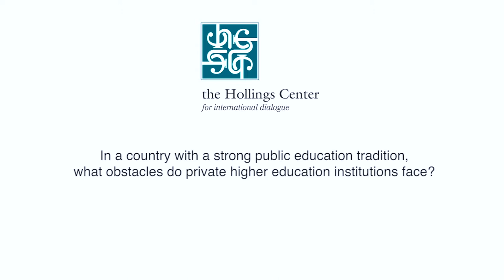South Asian Higher Education Symposium: Private Education in Sri Lanka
Upul Daranagama talks about the challenges faced by private higher education in Sri Lanka, a country with a strong public education tradition.

Upul Daranagama is the managing director and chief executive officer of Horizon College International and of Horizon College of Business and Technology (Pvt) Ltd (Horizon Campus). Having had his early experience in establishing Oxford College of Business in the city of Colombo, he ventured out to set up Horizon Campus on a much larger scope and scale. His almost inborn entrepreneurial skills and penchant for education have much of its roots in his strong academic background and experience. He completed his tertiary education obtaining a BSc (Acc.FM) from the University of Jayawardenapura, one of the largest state universities in Sri Lanka. He holds the Fellowship in Association of Business Executive of the UK, diploma in human resource management and is a member of the Association of Accounting Technicians of Sri Lanka. For his post-graduate studies, he went to the UK where he obtained an MBA from the University of Leicester. Upon his return to Sri Lanka, he focused on education and sought to establish Oxford College of Business (OCB) in the heart of the city of Colombo in 2002. On the success of Oxford College, he took a larger stride to establish Horizon College International which is an international school following the Edexcel curriculum and the Horizon College of Business & Technology (Pvt) Ltd.  Horizon Campus offers diplomas, degrees and postgraduate degrees which are offered in affiliation with partner universities in India, UK, and Australia. Horizon Campus is situated in the green and lush, picturesque environment of Malabe on the outskirts of Colombo to provide students an atmosphere that is conducive for studies. Horizon Campus is a leading private university in Sri Lanka geared to provide an inspiring learning experience to students in a holistic university atmosphere. Annually, more than 500 students enroll to study for Sri Lankan and UK degrees. The triple-accredited status of Horizon Campus – its recognition as a degree-awarding institute by the Ministry of Higher Education in Sri Lanka, as a private higher education service provider by the University Grants Commission (UGC) of Sri Lanka, and as a member of the Association of Commonwealth Universities and member of Asia-Pacific Quality Network (APQNg) guarantees learners a nationally and internationally recognized qualification. Daranagama also holds the position of the chief executive officer/managing director of the following establishments: Oxford College of Business, Horizon College International, Horizon College of Business & Technology (Pvt) Ltd, Centre for Professional Studies (CFPS Law School)
and Kids in Action Preschool & Daycare Center (Pvt) Ltd.